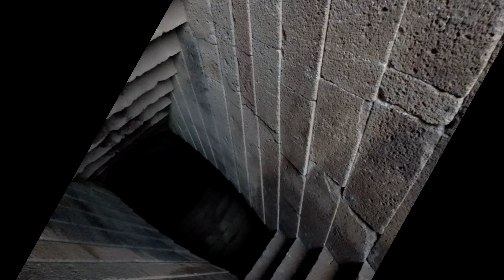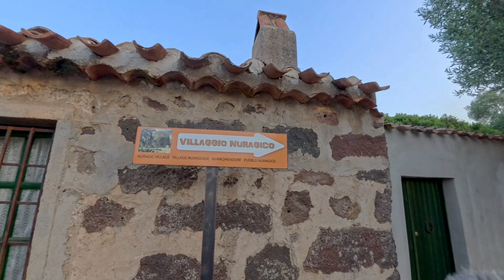🛐POZZO DI S.CRISTINA(0R): Ci immergiamo nella spiritualità e nel misticismo delle civiltà nuragica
Il giro nella Sardegna nuragica prosegue.
In questa giornata siamo nel Parco Archeologico di Santa Cristina in provincia di Oristano.
Devo ammettere che siamo venuti a conoscenza di questo posto grazie agli short di Youtube.
A nostro avviso la cosa più spettacolare del sito é immaginarne quale fosse la sua reale funzione.
Cosa avveniva più di 3000 anni fa nelle zone prossime al pozzo..ed eccone qui l'essenza

LA NOSTRA ATTREZZATURA:

ACTION CAM INSTA360 ACEPRO
DRONE DJI MINI4
PC PORTALE PER EDITING VIDEO
PELLICOLA PROTETTIVA INSTA360 ACE PRO
CARICA BATTERIA + BATTERIA INSTA360 ACE PRO

- Camminate panoramiche